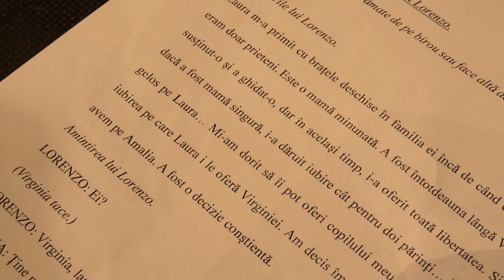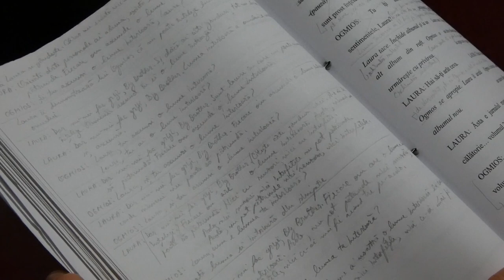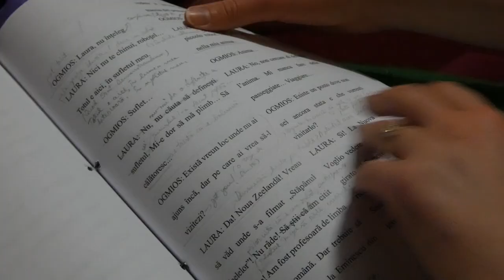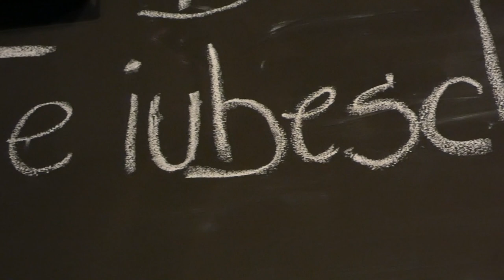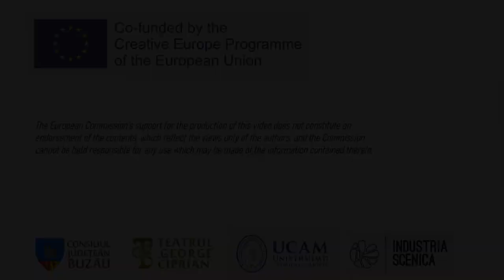2032 SMART-FAMILY - Lumea fictivă (interviu cu Marina Hanganu și Bianca Trifan)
Interviu cu Marina Hanganu și Bianca Trifan despre scrierea piesei „2032 SMART-FAMILY”.

Intervievatoare: Mădălina Negru.
Elevi realizatori: Anastasia Bobeleac, Alessia Ghica, Andrei Lazăr, Mădălina Negru, Cezar Pantazi, Ștefan Pîrvu, Ariana Toader, Ioana Vlad.

Interviu realizat în cadrul atelierului de film documentar pentru elevi de liceu coordonat de regizoarea de film Armine Vosganian în decembrie 2022.

Activitatea face parte din proiectul „Tele-Encounters: Beyond the Human”, co-finanțat prin programul Europa Creativă al Uniunii Europene.
Coordonator: Teatrul „George Ciprian” (RO), cu sprijin financiar de la Consiliul Județean Buzău. Parteneri: Industria Scenica (IT) și UCAM Universidad Católica San Antonio de Murcia (ES).

Atelierul a fost realizat cu sprijinul Colegiului Național „B.P. Hasdeu” din Buzău.